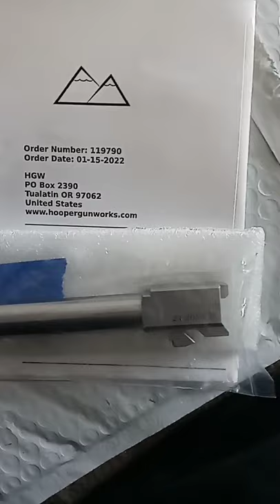Polymer80 New Glock 23 barrel .40 S&W for my new build ComingSoon StayTuned and